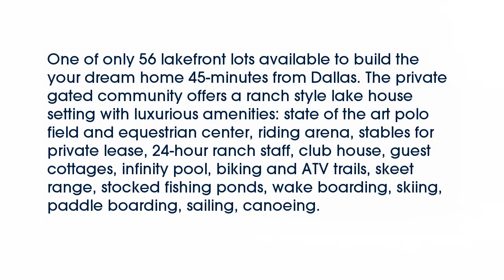Real estate for sale in Mabank Texas - MLS# 13737892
413  Sun Valley
Mabank Texas 75147
MLS# 13737892

413  Sun Valley
Mabank Texas 75147
MLS# 13737892

One of only 56 lakefront lots available to build the your dream home 45-minutes from Dallas. The private gated community offers a ranch style lake house setting with luxurious amenities: state of the art polo field and equestrian center riding arena stables for private lease 24-hour ranch staff club house guest cottages infinity pool biking and ATV trails skeet range stocked fishing ponds wake boarding skiing paddle boarding sailing canoeing.